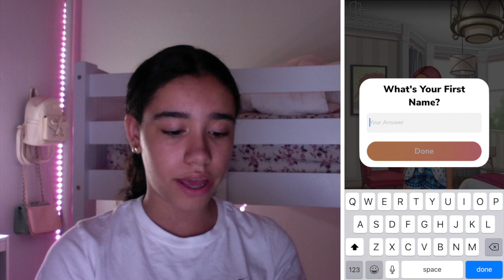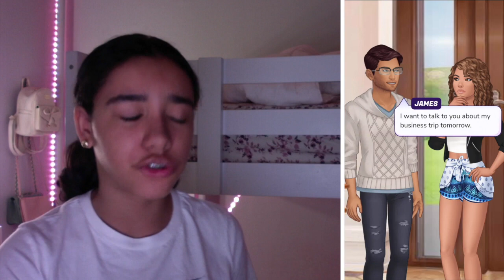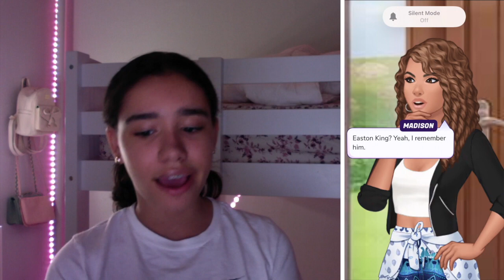PLAYING EPISODE FOR THE FIRST TIME! | The Rule Breaker pt. 1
Get your popcorn boys and girls because we’re in for a ride 🍿

PLAYING EPISODE FOR THE FIRST TIME! | THE RULE BREAKER EPISODE ONE

This game is insanely good and entertaining!! Def going to need to play this more...

Until next time luvs 🤍